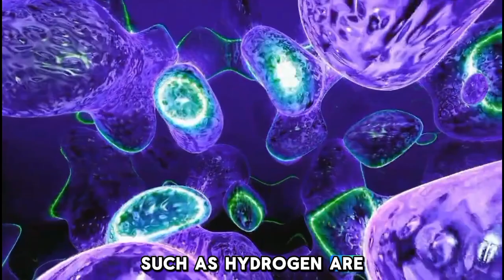"James Webb Telescope Announces Clearest Image of Proxima B's Surface"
For the first time ever, the James Webb Space Telescope (JWST) has captured an ultra-clear image of Proxima B, the closest Earth-like exoplanet to our solar system! 🌍 Could this discovery bring us closer to finding alien life? 👽

🔭 In this video, we explore:
🔹 The clearest image of Proxima B’s surface ever taken 📸
🔹 Could this exoplanet support liquid water and life? 🌊
🔹 The extreme conditions on Proxima B’s surface 🌡️
🔹 What this means for future interstellar missions 🚀
🔹 Could Proxima B be humanity’s next home? 🏡

🌌 Is Proxima B our best chance at finding life beyond Earth? Watch till the end to find out!